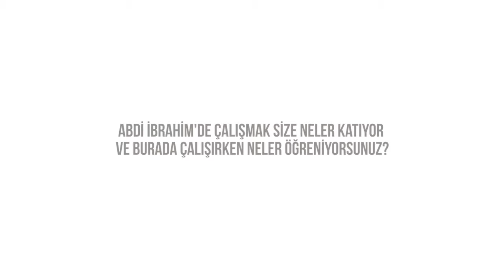Abdi İbrahim'de çalışmak size neler katıyor ve burada çalışırken neler öğreniyorsunuz?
Abdi İbrahim Bölge Müdürü İnan Tolga Çelik Anlatıyor!

Abdi İbrahim çalışanları "Hayatı İyileştirenler" olarak topluma nasıl katkılar sağlıyorlar?